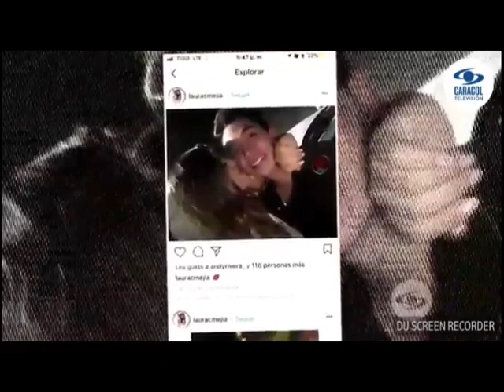Andy Rivera Golpea a LINA TEJEIRO